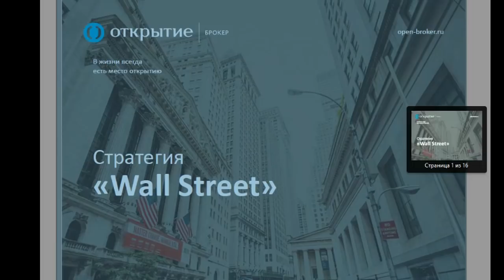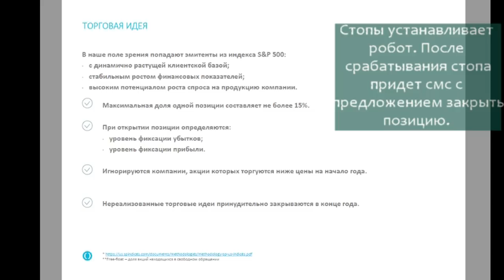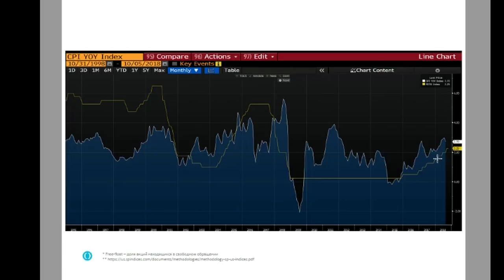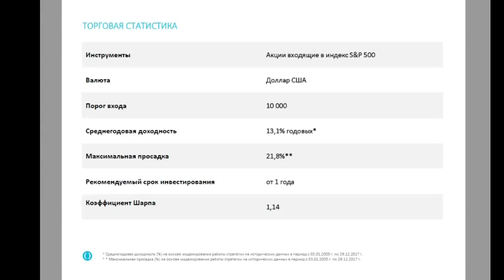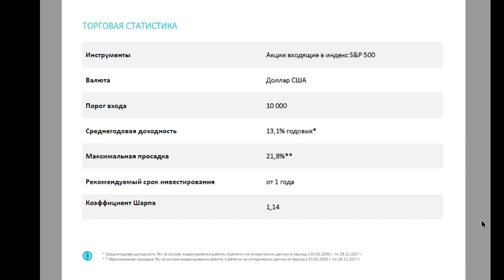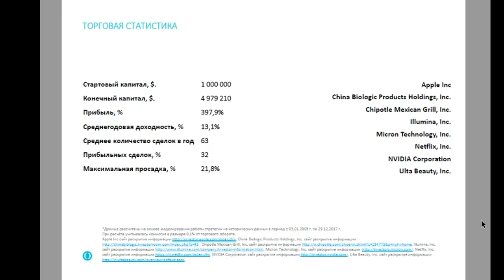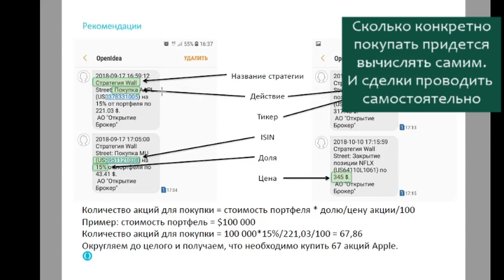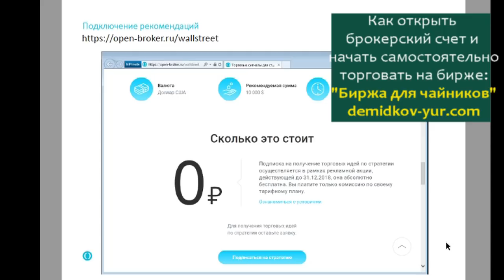Торговля с роботом. 13% годовых в USD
Презентация торговой стратегии Wall Street с ожидаемой доходностью 13% годовых в USD.
Требуется доступ к международным рынкам через ОТкрытие брокер.
Как пополнять счет без комиссии и получать % и кэшбэк:
Тинькофф Касается только дебетовых карт!